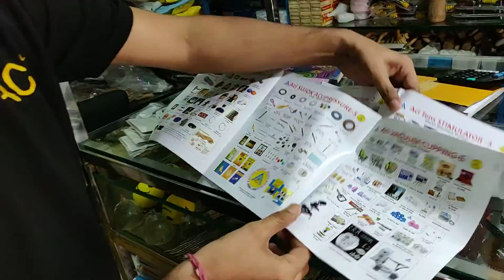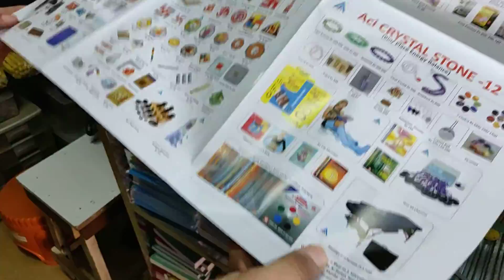ग्राहक सेवा Customer Care Acupuncture ACUPRESSURE Sujok Tens Magnetic Healings Vacuum Cupping Hijama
कस्टमर केयर - सुजोक टेंस मशीन मैग्नेटिक हीलिंग वैक्यूम क्यूपिंग हिजामा टूल्स मोक्सा Customer Care - ACUPRESSURE Sujok  Tens Machine Magnetic Healings Vacuum Cupping Hijama Tools Moxa Vibrator massager

ANDHERI East, Mumbai.
(Training अथवा Treatment also provided)

dear Friends,
We as a group are active in the field of natural therapy (Instruments / Services), leading to holistic healing.We are supplier of Acupressure, Magnet therapy, Yog, Acupuncture, Pyramid, Vaastu, Reiki, Feng-Shui, Naturopathy, Colour, Sound, Aroma, Massage, Bach-Flower, Punch-Karma, Nadi-Vigyan etc.We run practical training classes also at Andheri East near station, Mumbai. Encouraged by experience we have developed educational and training packages, which are imparted by highly experienced doctors and professors.We conduct workshops in Mumbai, which benefit our therapists and patients. We have many treatment centres in Mumbai and suburbs, where patients get benefit of alternative holistic healing therapy.We need therapists for treatment using various drugless natural therapeutic sciences in camps all our Mumbai and other cities. We promote these therapies in society, through "Health Awareness Programme".We have various Groups on WhatsApp / Telegram, anybody can get free information about Courses (Training classes), Seminars, Workshops, PDF e-books, new Products, Books, Awareness tips.This is non Professional Group for all health Conscience Persons, professionals and trainers. Main aim to make this group is all can get all updated News with T&C apply.  Regards;
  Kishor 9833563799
ACi Acupressure Shop No.2, Satyendra Bhavan, Opp. Pinky Cinema, New Nagardas Road, Near Station, Andheri -East, Mumbai -69Ramesh M: 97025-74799, 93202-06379, 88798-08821